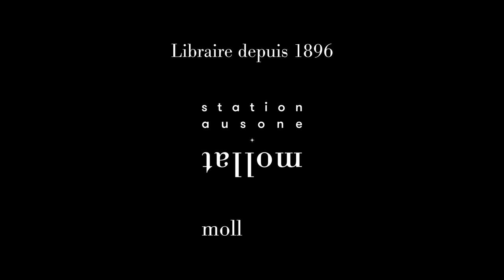Clotilde Leguil - L'ère du Toxique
Clotilde Leguil vous présente son ouvrage "L'ère du Toxique" aux éditions PUF. Entretien avec Rodolphe Adam.